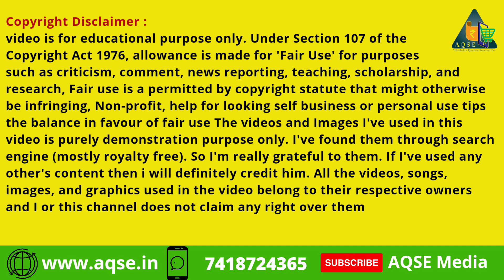68 லட்சம் ரூபாய்க்கு மஞ்சள் கொள்முதல் | டிசிஎம்ஸ் மஞ்சள் மண்டி | Turmeric Current Price At TCMS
Turmeric Spice Market News | திருச்செங்கோடு மஞ்சள் ஏலம் | TCMS | Turmeric Market Statistics | India

Turmeric Price Report On
Turmeric Businesses@AQSEMedia

Discover The Current Turmeric Prices And Market Trends Right Here

Turmeric Price Tirucengode Society | திருச்செங்கோடு மஞ்சள் ஏலம்

திருச்செங்கோடு வேளாண்மை உற்பத்தியாளர்கள் கூட்டுறவு விற்பனை சங்கத்தில் 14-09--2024 நடந்த மஞ்சள் விற்பனை

Turmeric was auctioned at the Tiruchengode Agricultural Producers Cooperative Marketing Society on 14/09/2024

மஞ்சள் மூட்டைகள் ஏலம்

AQSE Media
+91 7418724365